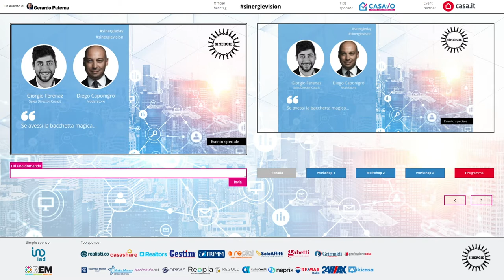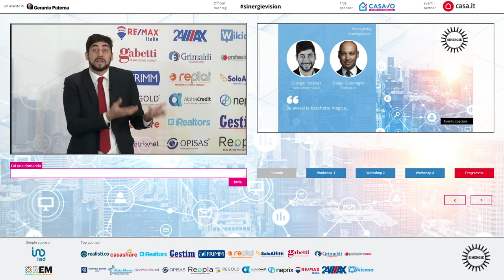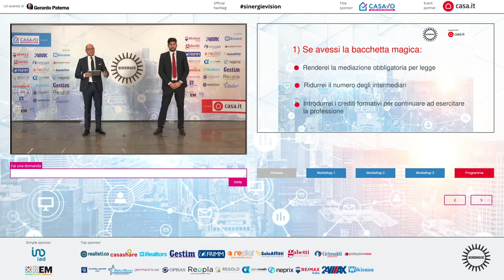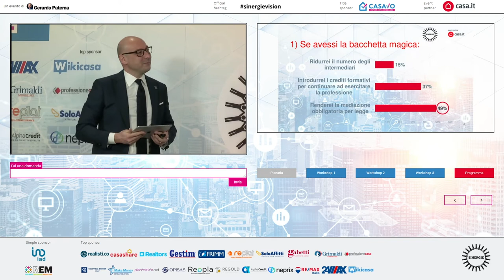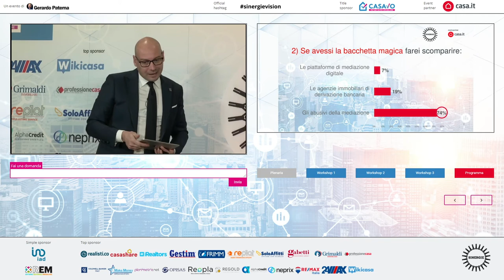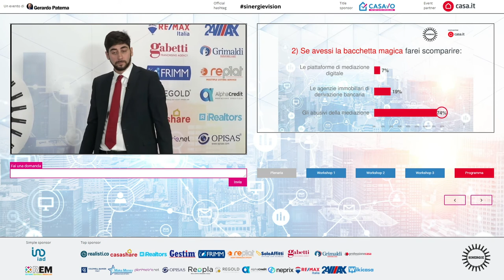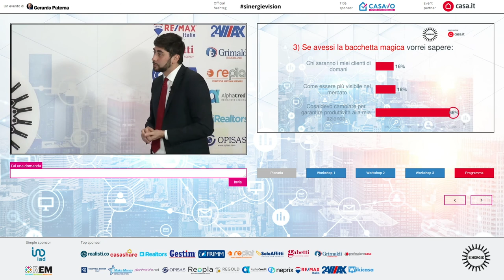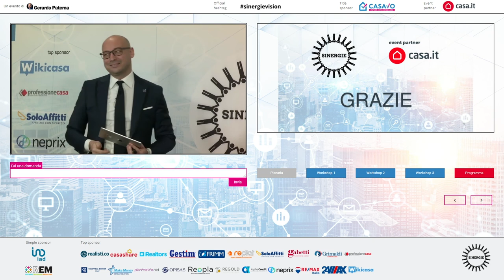Sinergie2020 - Sondaggio Casait per gli agenti immobiliari: Se avessi la bacchetta magica..."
A Sinergie 2020 un evento speciale insieme a Casa.it col sondaggio agenti: "Se avessi la bacchetta magica…".

Moderatori: Diego Caponigro e Giorgio Ferenaz (Sales Director Casa.it)

Ecco i quesiti:
1 - Se avessi la bacchetta magica agirei sul mercato:
a) rendendo la mediazione obbligatoria per legge,
b) riducendo il numero degli intermediari,
c) introducendo i crediti formativi per continuare ad esercitare la professione.

2 - Se avessi la bacchetta magica farei scomparire:
a) le piattaforme di
b) le agenzieimmobiliari di derivazione bancaria,
c) gli abusivi della mediazione.

3 - Se avessi la bacchetta magica vorrei sapere:
a) chi saranno i miei clienti di domani,
b) come essere più visibile nel mercato,
c) cosa devo cambiare per garantire produttività alla mia azienda.